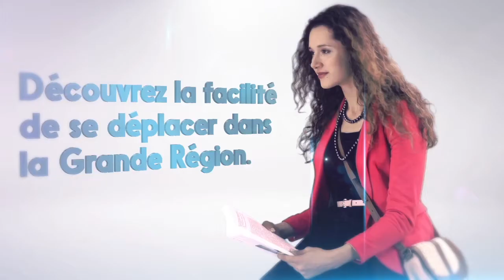Mobiregio Video FR DE